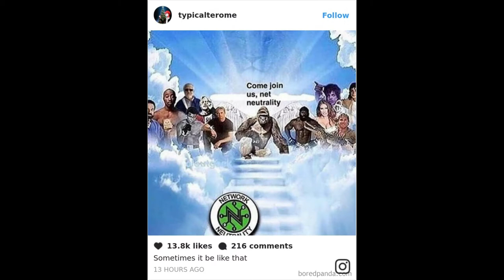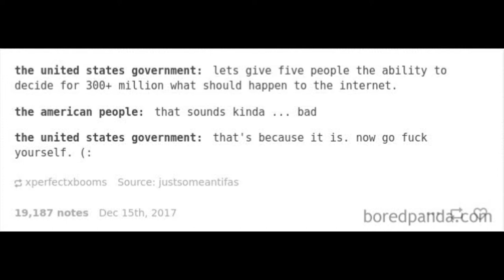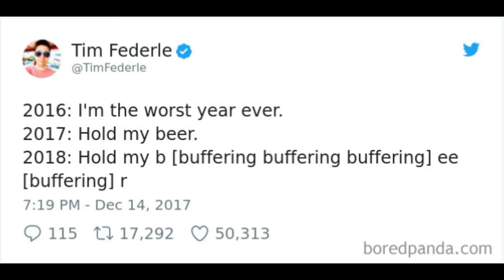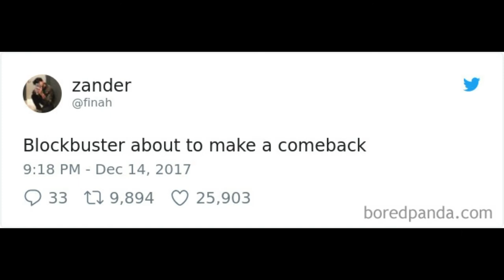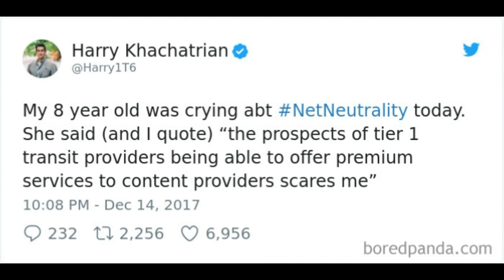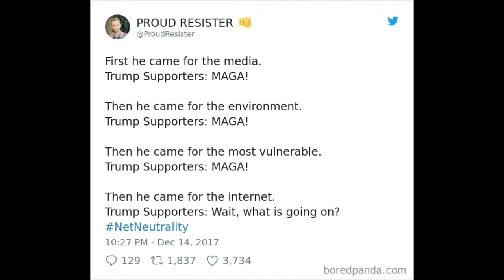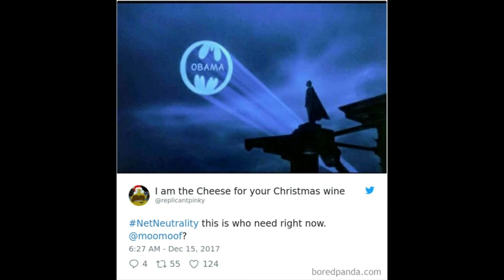Net Neutrality Funny Compilation (Ajit Pai) SaveTheInternet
When you go online you have certain expectations. You expect to be connected to whatever website you want. You expect that your cable or phone company isn’t messing with the data and is connecting you to all websites, applications and content you choose. You expect to be in control of your internet experience.

When you use the internet you expect Net Neutrality.

Net Neutrality is the basic principle that prohibits internet service providers like AT&T, Comcast and Verizon from speeding up, slowing down or blocking any content, applications or websites you want to use. Net Neutrality is the way that the internet has always worked.

In 2015, millions of activists pressured the Federal Communications Commission to adopt historic Net Neutrality rules that keep the internet free and open — allowing people to share and access information of their choosing without interference.

But right now the internet is in peril. On Dec. 14, 2017, the FCC’s Republican majority approved Chairman Ajit Pai’s plan to gut the Net Neutrality protections.

A former Verizon lawyer and a Trump appointee, Pai ignored the widespread outcry against his plan from millions of people, lawmakers, companies andco public-interest groups.

We can’t let Pai have the last word on this — which is why we’re calling on Congress to use a “resolution of disapproval” to overturn the FCC’s vote to dismantle the Net Neutrality rules.